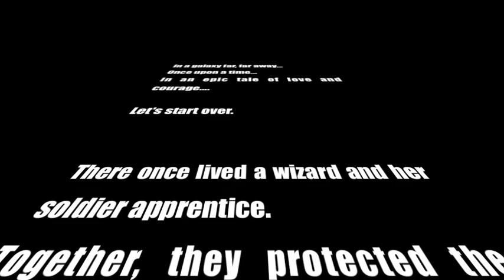The Wizard and the Solider || Comedy Fantasy Short Film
Think of this as a mock epic in the style of Monty Python or SNL.

There may be sequels in the future.  Diandra and I can only say...ya never know.

This was my final for my video production class.  It didn't turn out exactly as I wanted because you have to work with what you've got when you have an animal actor. Speaking of which, there were three things I learned from this assignment:

1. To scout out locations, even if it takes all day
2. To be open to suggestions/changes (I ended up changing an entire sequence)
3. Animal actors require patience (Surprise!)